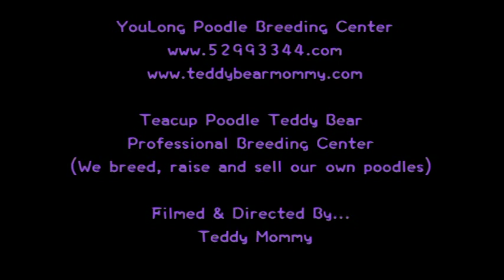سوبر صغير تيدي بير بودل # 753